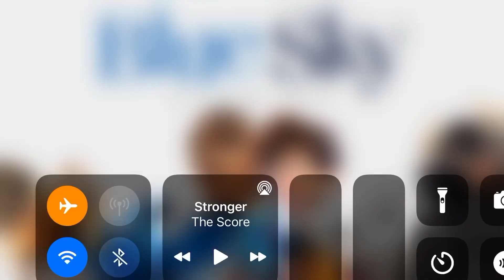Blue Sky Studios is Shutting down this April. You will be missed for a lot of your great movies.